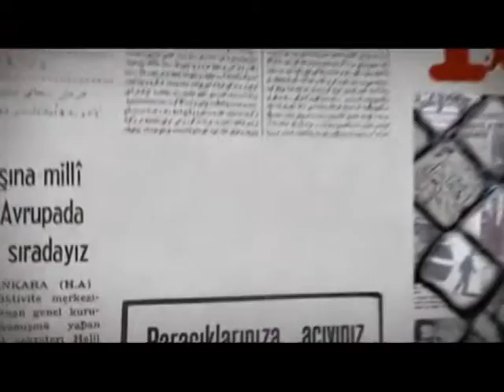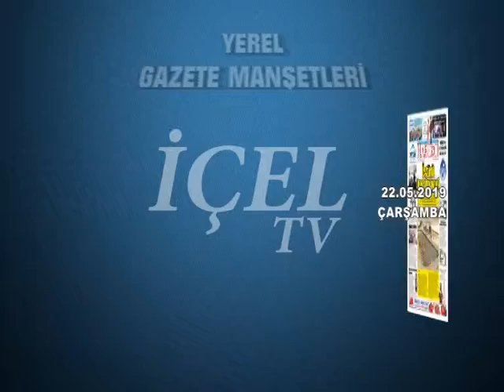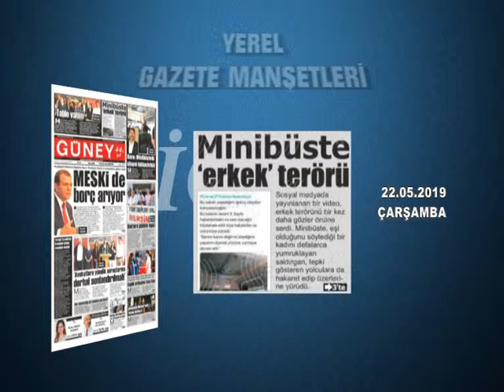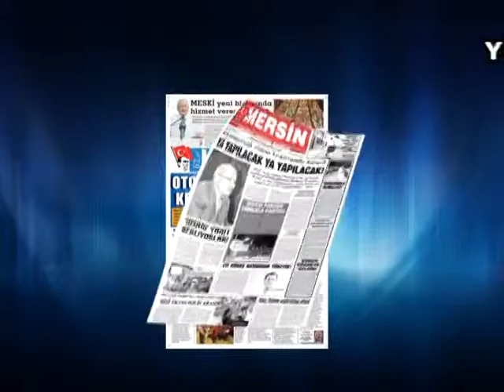GAZETE MANŞETLERİ 22.05.2019